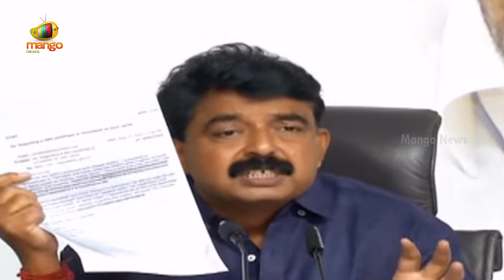AP Ex-Minister Perni Nani Slams Pawan Kalyan And Chandrababu Naidu | AP Politics | Mango News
AP Ex-Minister Perni Nani Slams Pawan Kalyan And Chandrababu Naidu.